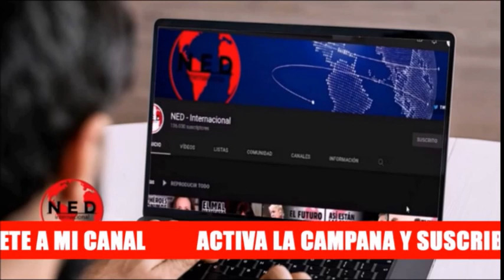LOS GAROSOS 🔴 Crónica Gardeazábal sobre Jorge Iván Ospina y Emcali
cronica Gardeazábal sobre Emcali y el Alcalde de cali Jorge Iván Ospína